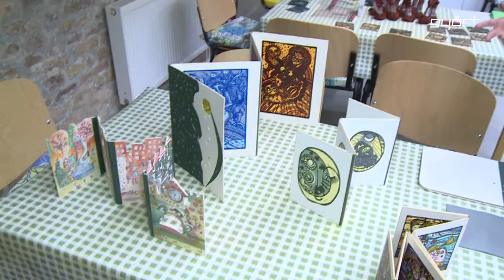„Fáról képet”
Győr volt az ötödik állomása a Mozaik Múzeumtúrának. Az országjáró roadshow október 14-én érkezett Győrbe, ahol a látogatókat a Rómer Flóris Művészeti és Történeti Múzeum kiállítóhelyei várták. Pénteken, 4 helyszínen 9 program várta az érdeklődőket, melyek között volt múzeumpedagógiai foglalkozás és tárlatvezetés, de koncert és filmvetítés is.